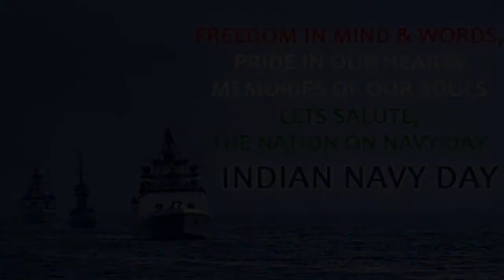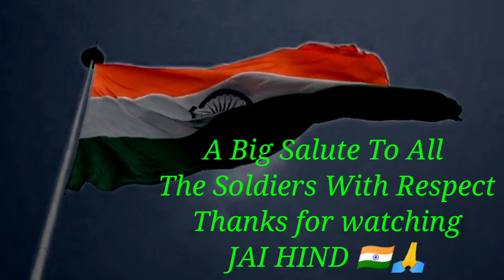A Heart Touching Poem By A Soldier | Children Must Know Indian Navy Day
⭐Like this video to show your true support
⭐Share this as much as possible which is valuable for me